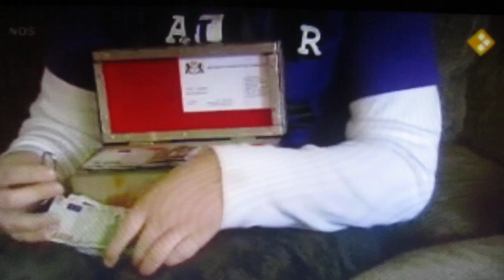Inzameling door Joost ten bate van onderzoek naar leukemie - NOS Jeugdjournaal ( 05-03-2010 )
Joost heeft wel een heel ernstige ziekte leukemie. Daarom wil hij lekker meedoen met de inzamelingsactie. De ene vond het erg mooi dan de andere. Zijn klasgenootjes hadden opeens een veel betere idee. Ze maakten ansichtkaarten voor een betere onderzoek naar een heel ernstige ziekte. Maandenlang is hij thuis geweest en verbindt meteen zijn webcam om aan de kinderen vragen te stellen over hoe botten zwakker zijn en dat er nog heel veel onderzoek gestart kan worden. Schilderijen kopen is erg duur, maar ansichtkaarten zijn telkens goedkoper en betrouwbaarder dan voorheen. Sommige kinderen missen Joost heel erg want toch is er nog hoop, zoveel geld inzamelen, net zoals op de dag van Giro 555, landelijke actiedag.